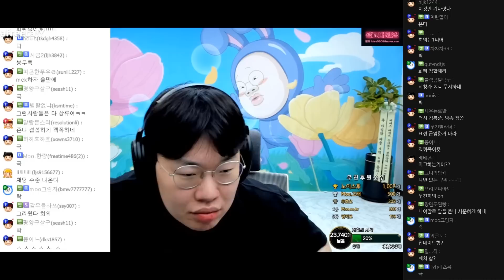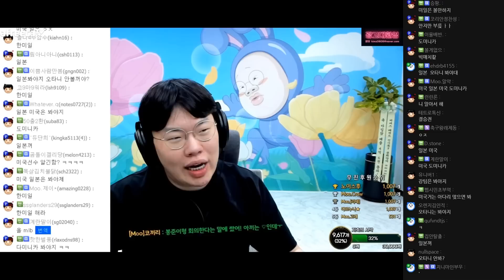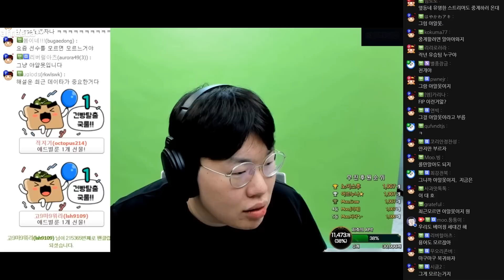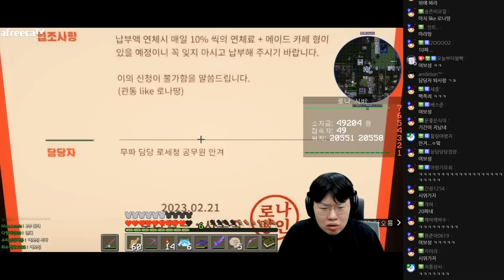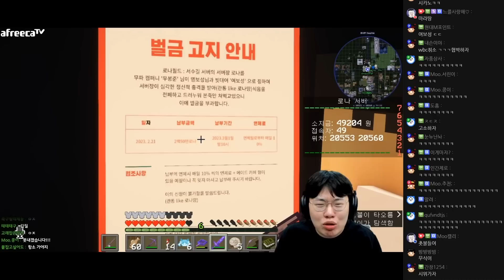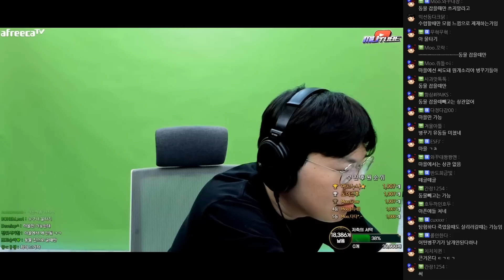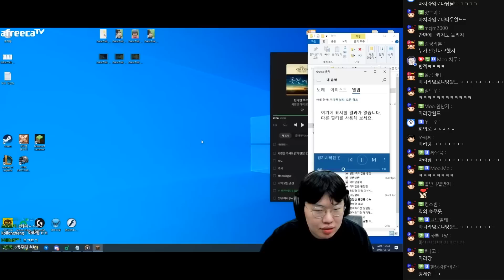오랜만에 왔는데 얘네 상태가 왜이래?? ㅋㅋㅋㅋ [23.03.03 #3] 마인크래프트 로나서버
00:00 로나월드 접속
06:50 최공무원
16:00 무파그룹 회의
24:50 안부
37:20 업무 보고
57:50 로세청 세금 징수